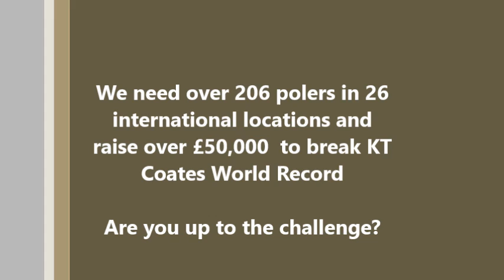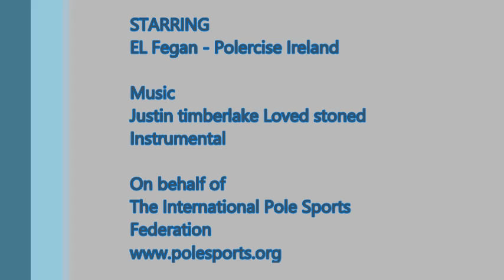IPSF POLE 4 LIFE GUINNESS WORLD RECORD ATTEMPT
The International Pole Sports Federation would like to celebrate the World Pole Sports Championships July 19/20 London by beating KT Coates Guinness World Record of the most people simultaneously pole dancing around the world. We would also like to beat the amount raised for charity of £50,000 by the previous record attempt.
The record will take place across the world at 10am UK. You must repeat the routine for 6 minutes (just over to be safe).